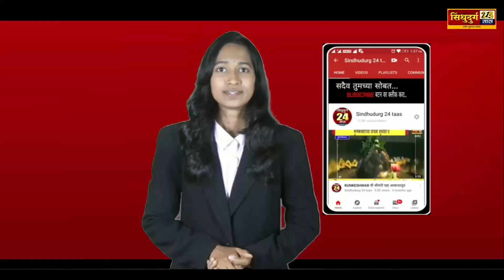Atul Raorane लोका आयुक्ताकडे मुख्याधिकाऱ्यांची तक्रार करणार-शिवसेना नेते अतुल रावराणे